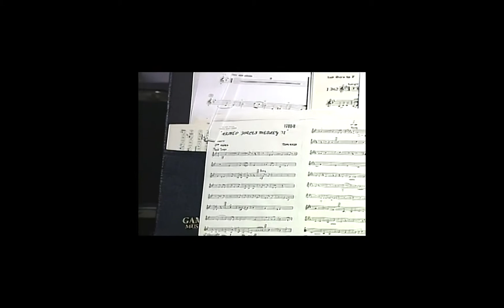Armed Forces Medley Tribute by the Wheaton Municipal Band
Wheaton Municipal Band Summer 2020 Webseries "We're Still Here"

Featuring Lorelei Conrad, Loras Schissel, and Ryan Nowlin

Film series directed by Jessica Siletzky

or visit the Wheaton Municipal Band YouTube Channel
UCAIQEuZhD63yzcp7DQvfGuQ